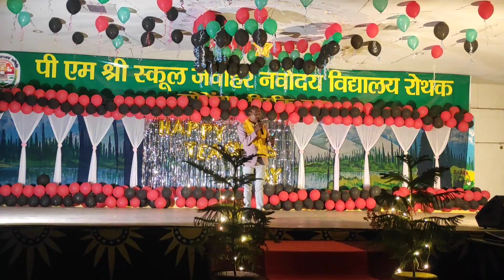Teachers day events 2024